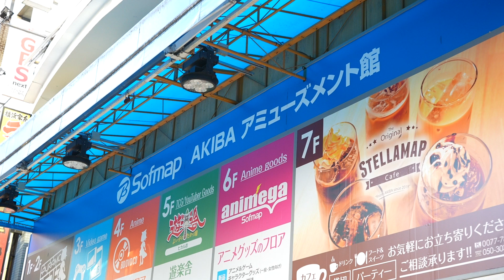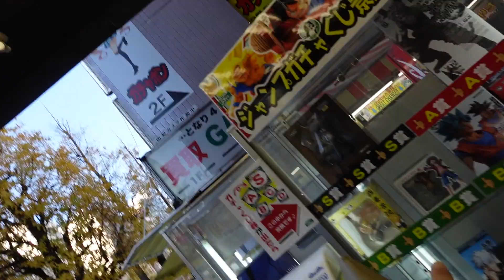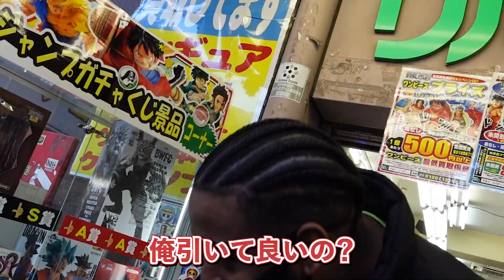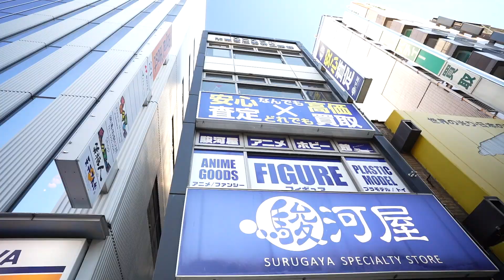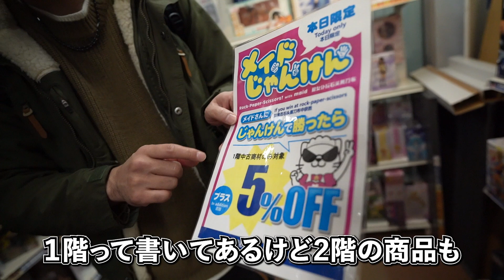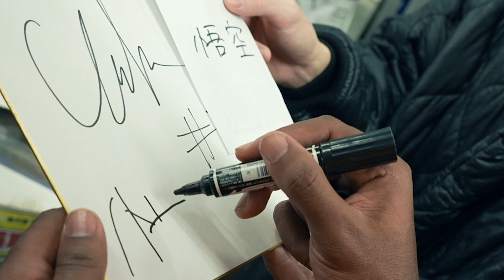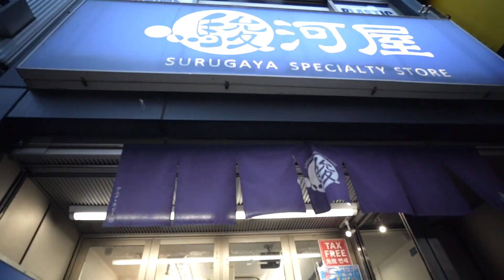【後編】初めてのコスプレが似合いすぎ！外国籍選手が秋葉原を大満喫【千葉ジェッツ】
この動画は【後編】です。是非前編を見てからご覧ください！

【前編】クリス選手初めての秋葉原＆メイド喫茶！デレデレにキュンキュン

ドラゴンボールが大好きなクリス選手が大好きな悟空にコスプレ！
めちゃくちゃ似合ってました！！！